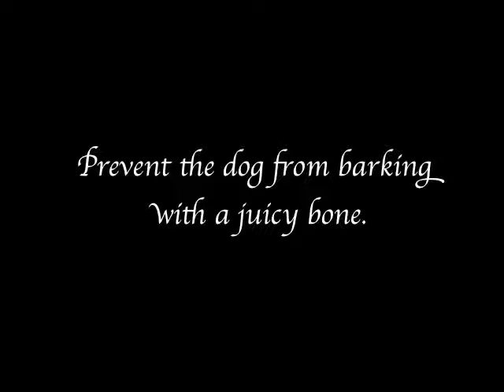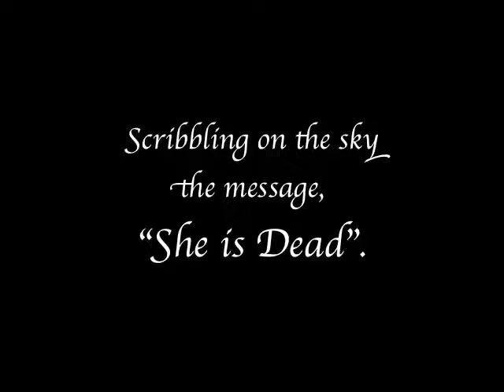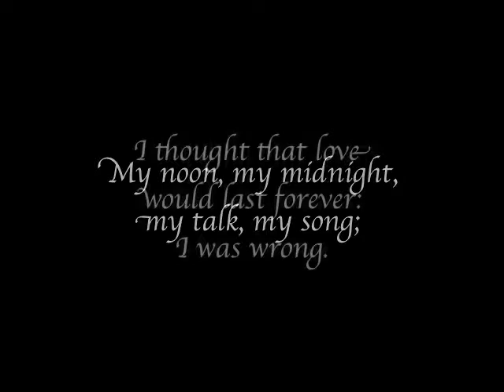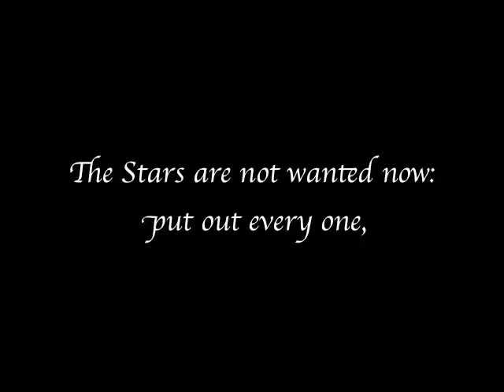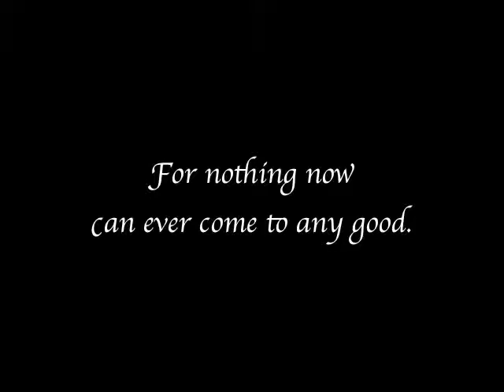Farewell Pats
In memory of my beloved feline companion, Pats, who unexpectedly had to leave this world June 12, 2008. Her entire body was filled with lymphoma, I had no clue until the morning she laid on the bathroom floor crying, jaundiced, unable to move. Her tumor burden became so large her body began attacking itself, destroying all her red blood cells. Avoid CVES if you want your pet treated respectfully in it's last hours.

This was not supposed to happen this way, Pats! I love you. Until we meet again...

Music is Apocalyptica, "Farewell".
Poem is WH Auden, "Funeral Blues"